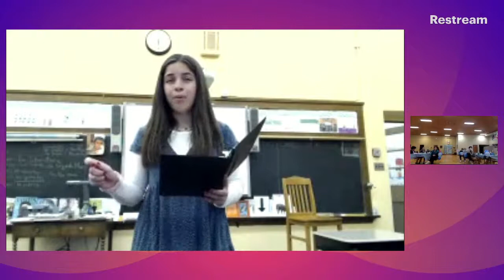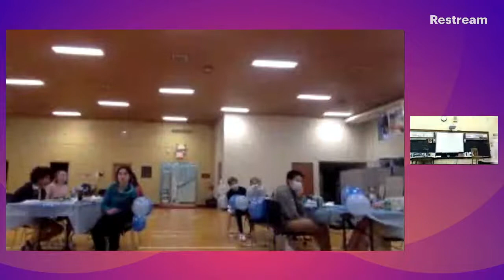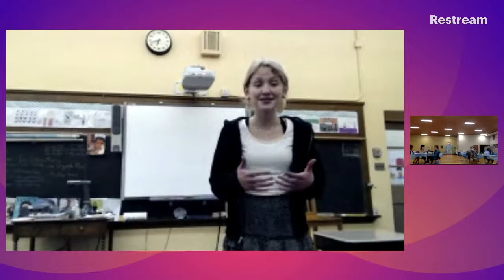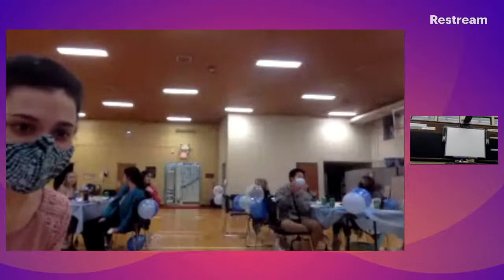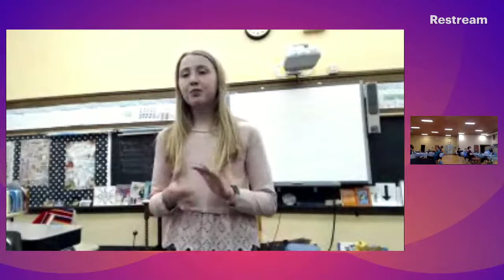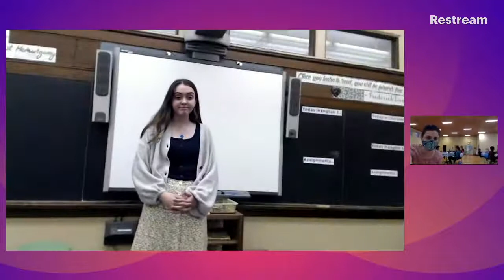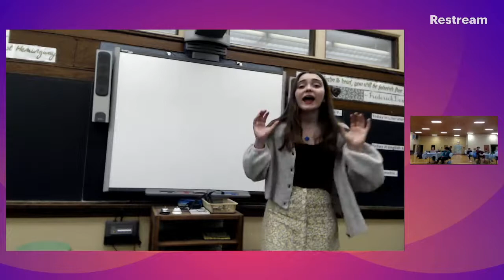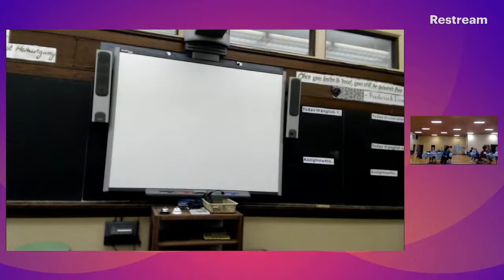8th Grade Forensics Showcase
Join us in celebrating a successful forensics season as the 8th graders share their amazing talents by performing their pieces!